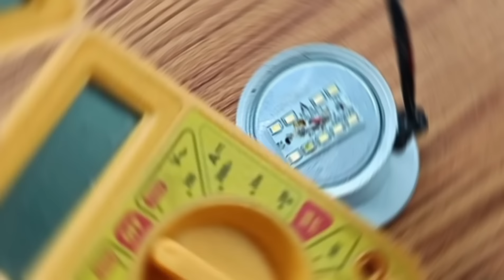Led MCPCB non-working Led Bulb !! fix all the LED lights in your home !